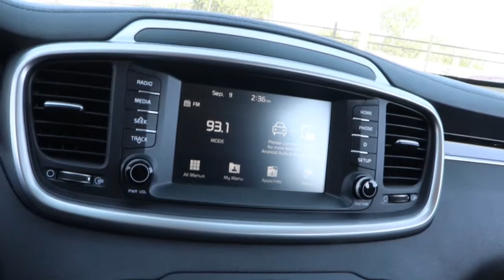2019 Kia Sorento Matteson, Lansing, Oak Lawn, Northwest Indiana, Chicago, IL P20651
Titanium Silver Used 2019 Kia Sorento available in Matteson, Illinois at South Chicago Dodge. Servicing the Lansing, Oak Lawn, Northwest Indiana, Chicago, IL area.

Clean CARFAX. Odometer is 2633 miles below market average! 22/29 City/Highway MPG Titanium Silver 2019 Kia Sorento LX FWD 6-Speed Automatic with Sportmatic I4brbr$$$ Priced To Sell Fast!! $$$ Many Cars under $10k and under $5K!! HUGE INVENTORY REDUCTION SALE GOING ON NOW!! NO CREDIT LOW CREDIT NO PROBLEM . WE HAVE THE TEAM TO HELP YOU GET INTO A GREAT DEPENDABLE RIDE. With some options like 17 x 7.0 Alloy Wheels 3.51 Axle Ratio 3rd row seats: split-bench 4-Wheel Disc Brakes 6 Speakers ABS brakes Air Conditioning Alloy wheels AM/FM radio Brake assist Bumpers: body-color Carpeted Floor Mats (7-Passenger) Delay-off headlights Driver door bin Driver vanity mirror Dual front impact airbags Dual front side impact airbags Electronic Stability Control Exterior Parking Camera Rear Four wheel independent suspension Front anti-roll bar Front Bucket Seats Front Center Armrest Front reading lights Fully automatic headlights Heated door mirrors Illuminated entry Low tire pressure warning Mudguards Occupant sensing airbag Outside temperature display Overhead airbag Overhead console Panic alarm Passenger door bin Passenger vanity mirror Power door mirrors Power steering Power windows Radio data system Radio: UVO Play w/AM/FM/MP3 Rear anti-roll bar Rear seat center armrest Rear window defroster Rear window wiper Remote keyless entry Security system Speed control Speed-sensing steering Split folding rear seat Spoiler Steering wheel mounted audio controls Tachometer Telescoping steering wheel Tilt steering wheel Traction control Trip computer Turn signal indicator mirrors Variably intermittent wipers and YES Essentials Cloth Seat Trim.brbrbrWelcome to the South Chicago CDJR Whether you are looking for a new or used Chrysler Dodge Jeep or Ram car truck or SUV you will find it here. We have helped many customers in or near Blue Island Burbank Calumet City Chicago Cicero Evergreen Park Harvey La Grange Maple Park Matteson Oak Lawn Oak Park Orland Park Palos Heights Palos Hills and Tinley Park find the Chrysler Dodge Jeep or Ram of their dreams! We know that prospective customers are extremely well educated when researching their next vehicle. South Chicago CDJR has made it easy to get all the available vehicle information so you can spend less time researching and more time enjoying your purchase.